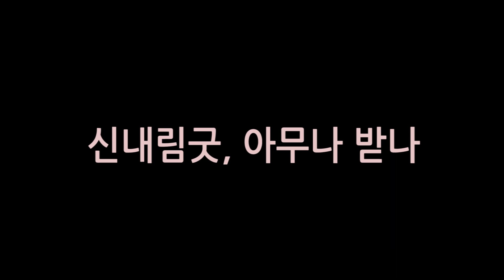신내림굿, 아무나 받나 일월신당